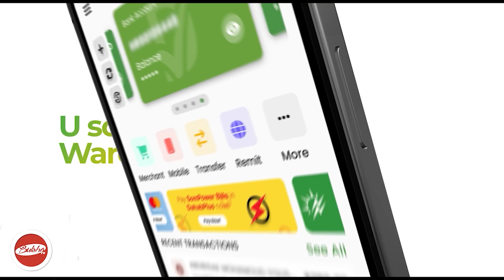Heshiskii waa la Zaxeexayaa Dhawaan Iyo AqoonsigI S/Land"Madaxwaynaha Cusub Ee Itoobiya